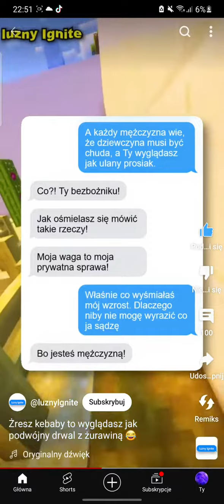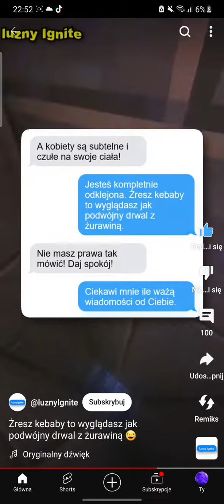Znów xd short